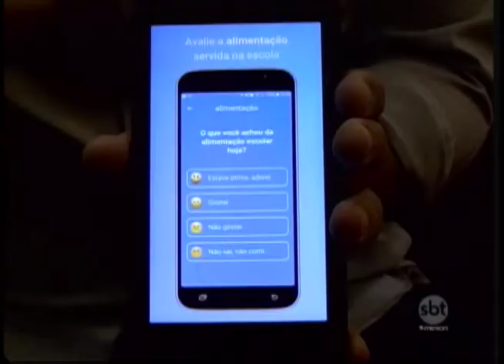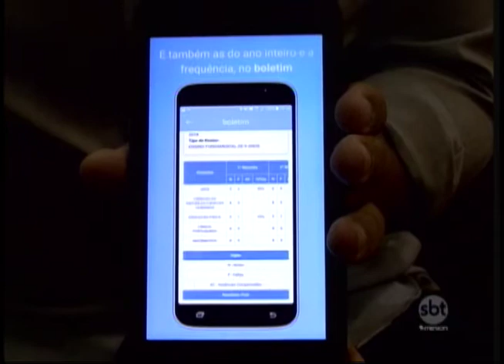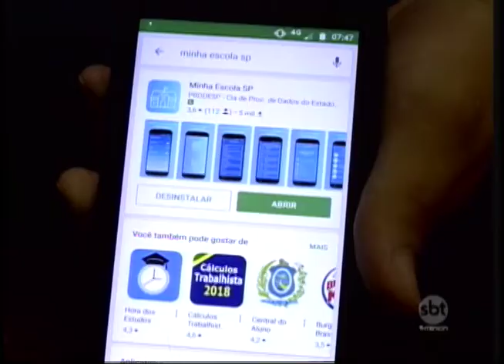Governo estadual lança aplicativo para pais acompanharem notas escolares dos filhos